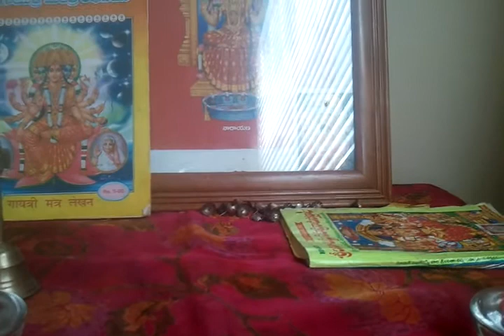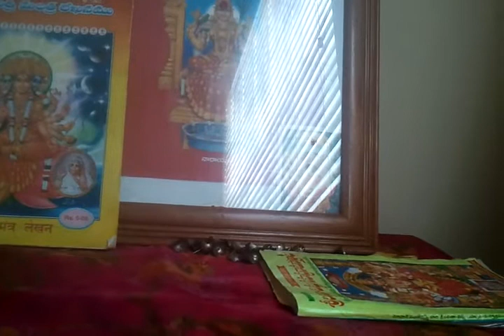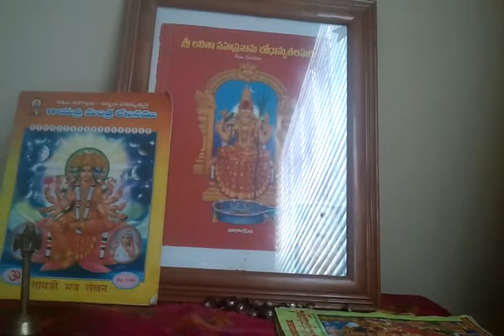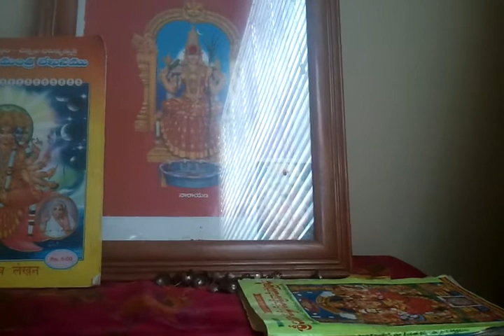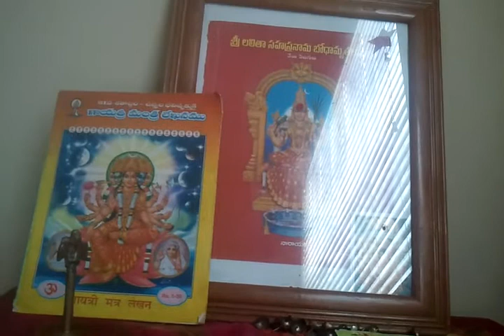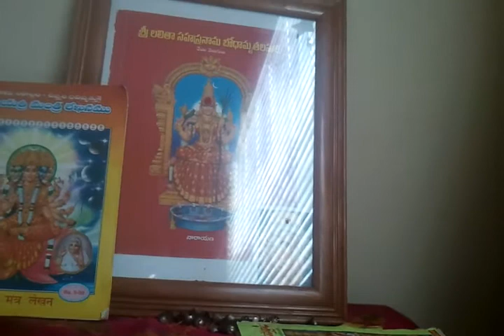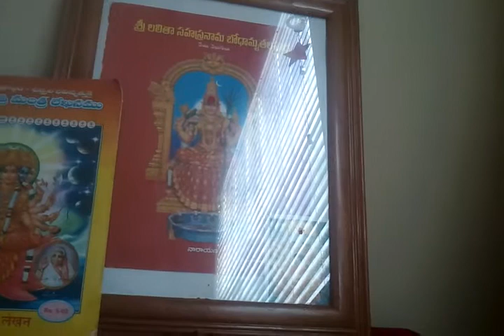BhajarangBanHanumadastram With Meaning